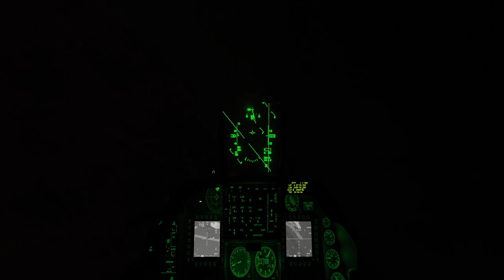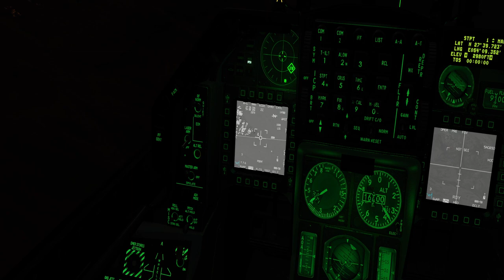Howling ravens (Ghost sqn)Tac Thursday prep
Tactical thursdays  - sead and cas training